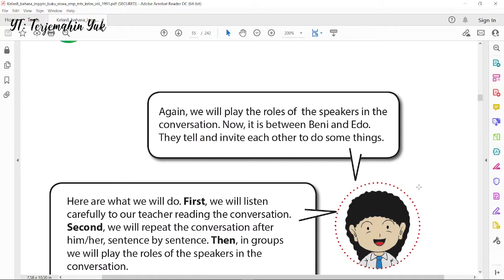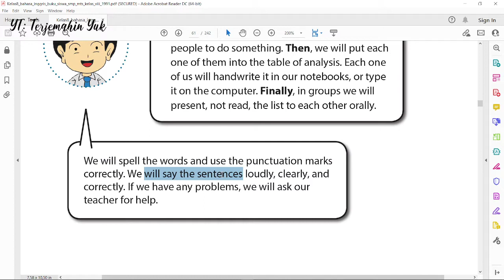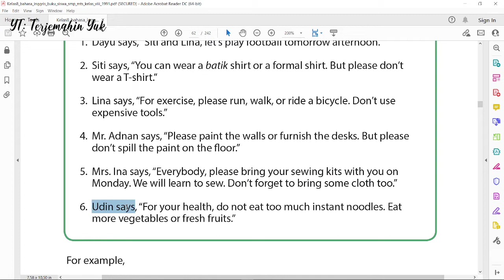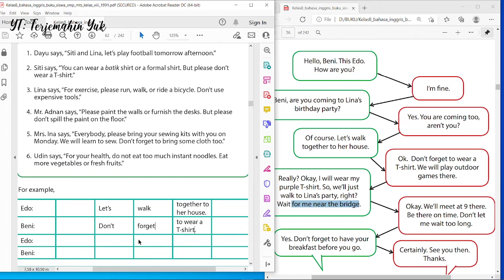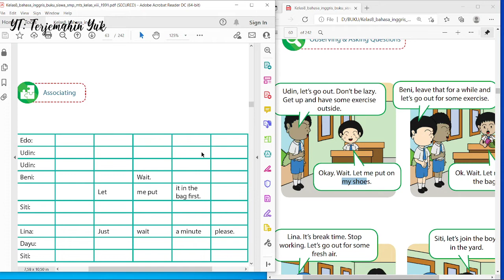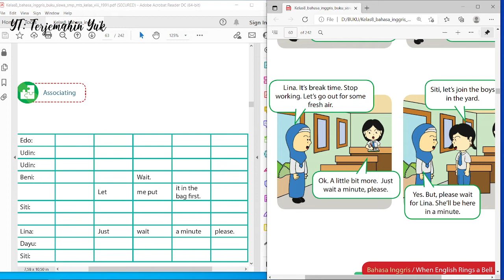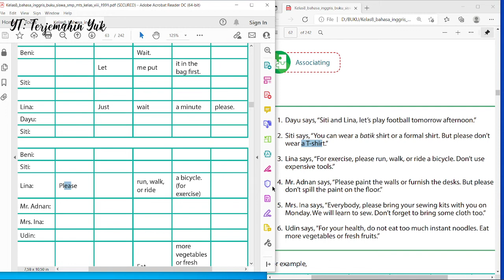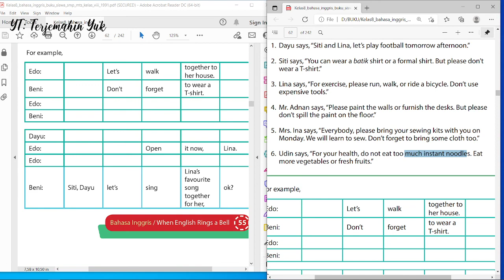Terjemahan Buku Bahasa Inggris SMP Kelas 8 hal. 54-56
Pada video belajar Bahasa Inggris kali ini kita akan menjawab pertanyaan tugas yang diberikan oleh buku berdasarkan percakapan sebelumnya.
Silakan pelajari video ini untuk memperoleh jawaban soal.